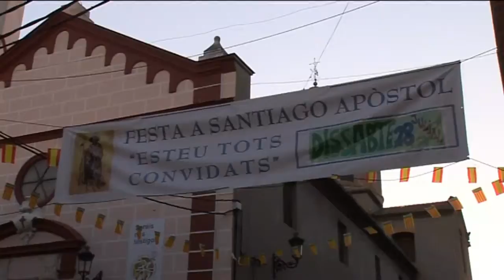Sopar Sant Jaume